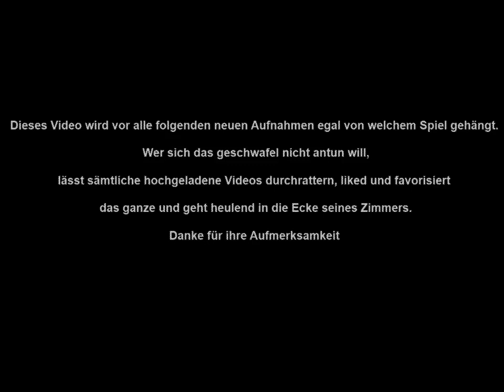Let's Play Emperor / Der erste Kaiser [Deutsch] [HD] #042 Gib dir mal Mühle!(+Logbuch)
►►►Videobeschreibungen sind zum lesen da!
►Was in dieser Folge geschieht: Natürlich kommt auch hier das Logbuch vom Urlaub an den Anfang - ist ja eine neue Aufnahme, die nach dem Urlaub angefangen hat. Wer sich das schon angeschaut hat, überspringt einfach ne halbe Stunde ;) Dann geht es nämlich auch weiter mit dem Monumentbau, der noch nicht sehr weit fortgeschritten ist. Doch bevor das Spiel oder überhaupt die Aufnahme richtig los geht, muss ich erstmal meine dicke Katze reinlassen. Denn wenn die rein will, kratzt die solange an die Tür, BIS sie drin ist.
►Emperor - Der Aufstieg des Reichs der Mitte / Der erste Kaiser
Firmaseite: Gibt's leider keine mehr. Sierra wurde 2008 aufgelöst.